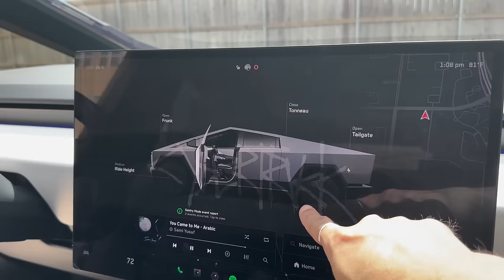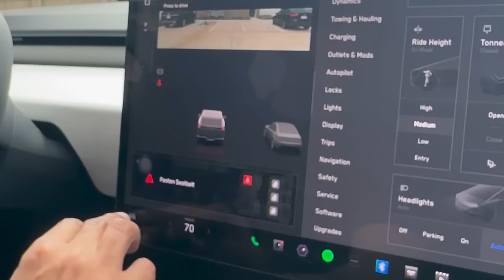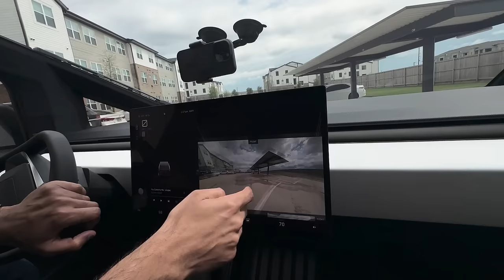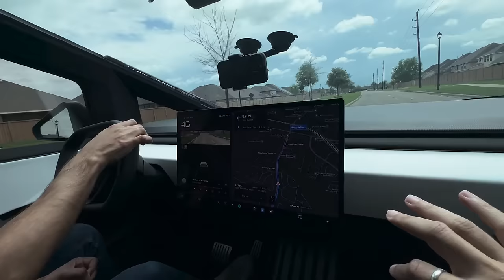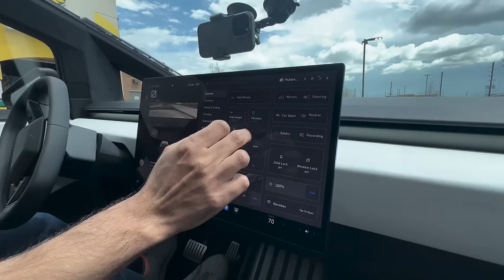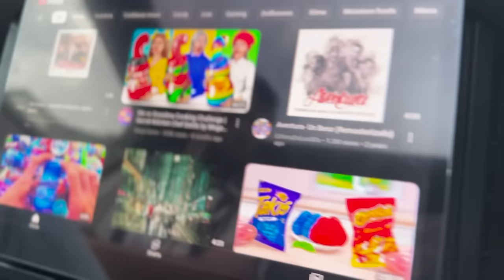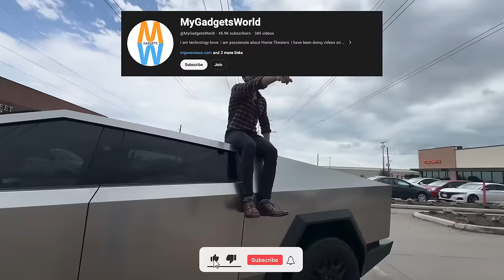Menay Tesla Cybertruck Khareednay Ka Soch Liya Hai | Na Pakwheel review | Full Shashkay